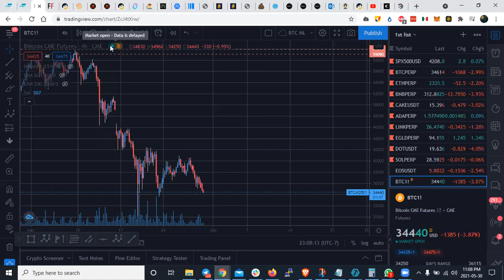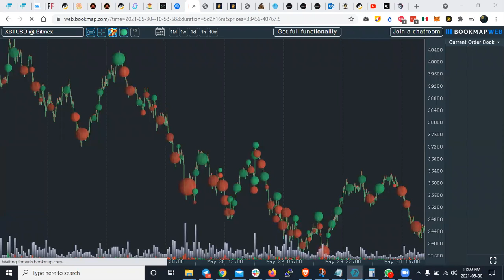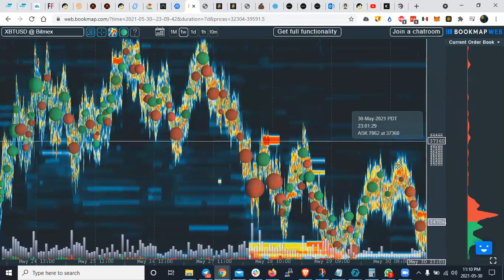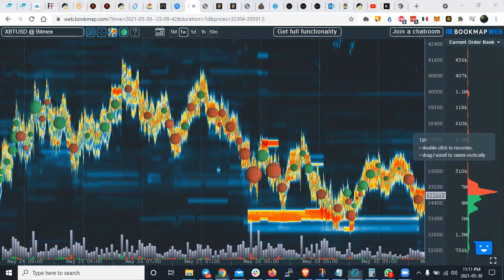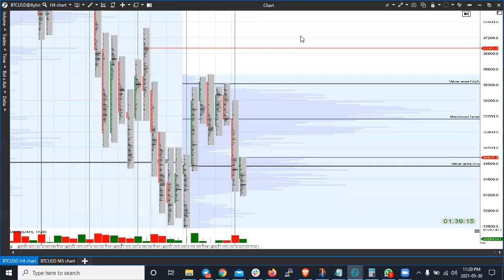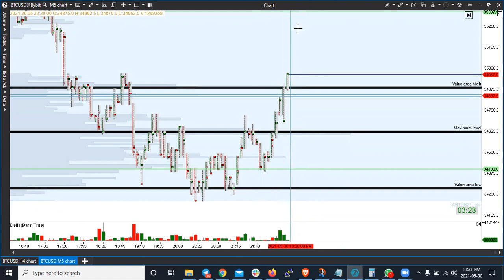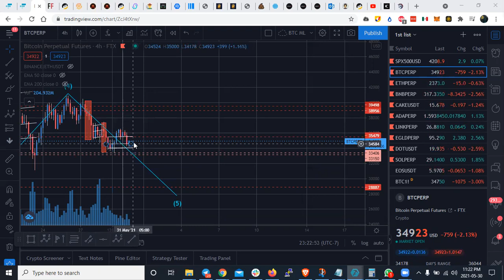ANALISIS DE MERCADO CRIPTO - BTC, ETH ,BNB, DOT, ADA, CAKE, LINK, SOL